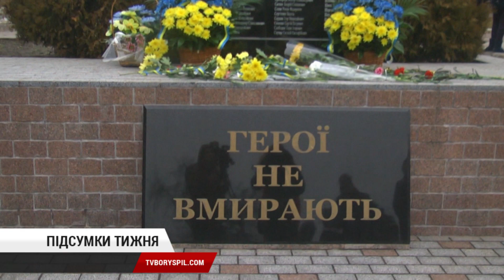Підсумки тижня. Випуск 25.11.16